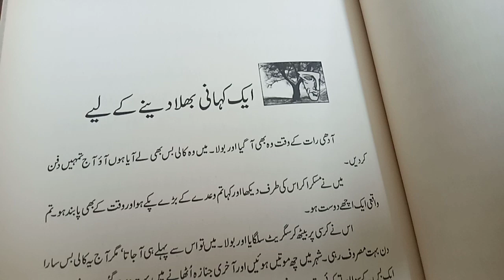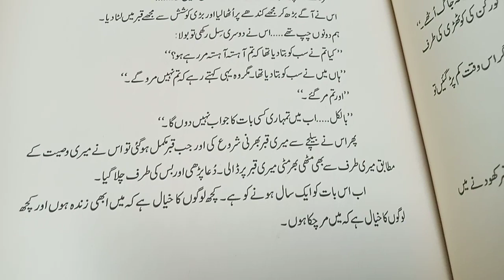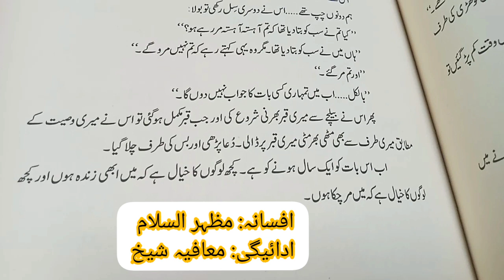Mazhar ul Islam Afsana - short story - Aik kahani bhula deny k liye - Magical Realism in Urdu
Mazhar ul Islam is a Pakistani short story writer and novelist. His short stories weave together themes of love, pain, ecstasy, separation and death.
His short stories reflect a new trend in Urdu prose. Influenced by the 'magical realism' of South American writers such as Gabriel Garcia Marquez, he introduced this style in his native language. His works have been translated into Italian, Chinese, Japanese, English and several local and regional Pakistani languages.

Mazhar ul Islam served as Director General of the Pakistan Academy of Letters, as Executive Director of Lok Virsa and the Managing Director of the National Book Foundation. He has been awarded the President’s Pride of Performance for Literature and a medal for Revival of Folk Studies.

Source: Wikipedia